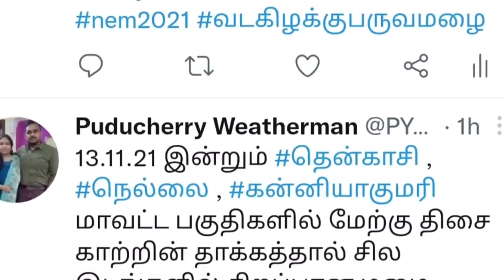13.11.21 இன்று கனமழை எங்கெங்கு?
13.11.21 இன்றும் தென்காசி , நெல்லை , கன்னியாகுமரி மாவட்ட பகுதிகளில் மேற்கு திசை காற்றின் தாக்கத்தால் சில இடங்களில் சிறப்பான மழை பதிவாக வாய்ப்புகள் உள்ளது கடந்த 24 மணி நேரத்தில் கோழிப்போர்விளை பகுதிகளில் அதிகபட்சமாக 205 மி.மீ அளவு மழை பதிவாகியுள்ளது.

👉இன்று வட உள் மற்றும் உள் மாவட்ட பகுதிகளிலும் ஆங்காங்கே இடியுடன் கூடிய மழை பதிவாக வாய்ப்புகள் உள்ளது.

👉அடுத்த சில மணி நேரங்களில் அந்தமான் கடல் பகுதிகளில் குறைந்த காற்றழுத்த தாழ்வு பகுதி உருவாக உள்ளது.

விரிவான வானிலை அறிக்கையை பிற்பகல் நேர குரல் பதிவில் விவாதிக்கலாம்.

கடந்த 24 மணி நேர மழை அளவுகள் பட்டியல்
கோழிபோர்விளை (கன்னியாகுமரி) 205மிமீ

ஆனைகிடங்கு (கன்னியாகுமரி) 187மிமீ

கண்ணிமார் (கன்னியாகுமரி) 140.2மிமீ

சுருளக்கோடு (கன்னியாகுமரி) 135.4மிமீ

தக்கலை (கன்னியாகுமரி) 134.3மிமீ

சிவலோகம் (கன்னியாகுமரி) 121.8மிமீ

நாகர்கோவில் ARG (கன்னியாகுமரி) 118மிமீ

பெருஞ்சாணி அணை (கன்னியாகுமரி) 117.2மிமீ

புத்தன் அணை(கன்னியாகுமரி) 114.6மிமீ

களியல் (கன்னியாகுமரி) 102மிமீ

திருப்பதிசாரம் AWS (கன்னியாகுமரி) 100மிமீ

இரணியல் (கன்னியாகுமரி), லோயர் அணைக்கட்டு (கன்னியாகுமரி) 98மிமீ

நாகர்கோவில் (கன்னியாகுமரி) 97மிமீ

குழித்துறை (கன்னியாகுமரி) 95மிமீ

சிற்றாறு-1 (கன்னியாகுமரி) 90.6மிமீ

கொட்டாரம் (கன்னியாகுமரி) 87மிமீ

பேச்சிப்பாறை அணை (கன்னியாகுமரி) 84.6மிமீ

மைலாடி (கன்னியாகுமரி) 74.2மிமீ

பூதப்பாண்டி (கன்னியாகுமரி) 70.4மிமீ

சின்னகல்லார்(கோயம்புத்தூர்) 54மிமீ

குளச்சல் (கன்னியாகுமரி) 45மிமீ

சூளகிரி (கிருஷ்ணகிரி) 43மிமீ

கன்னியாகுமரி (கன்னியாகுமரி) 41.9மிமீ

முழுமையான மழை அளவுகள் பட்டியலை இணையதளத்தில் தெரிந்துக் கொள்ளுங்கள்.

என்றும் உங்களுடன் உங்கள் ' புதுச்சேரி_வெதர்மன் '